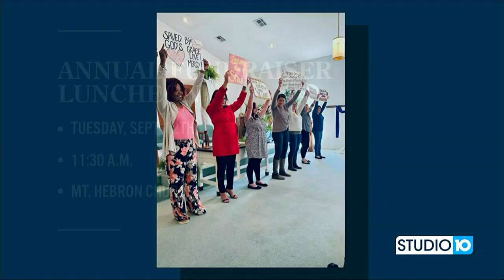Doing Good: Home of Grace for Women